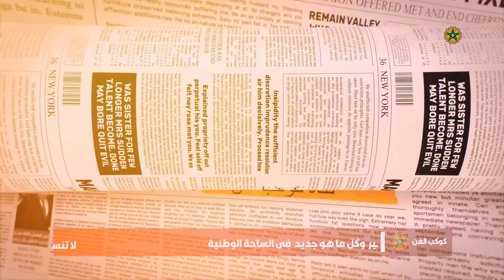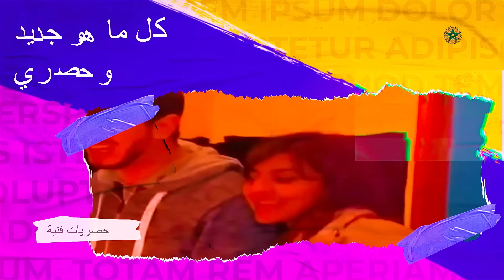فيديو ولي العهد مولاي الحسن يثير الجدل/اسبانيا تندد بتصريحات الوزيرة/زياش يكشف سبب غياب والدته....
لزيارتنا على الانستغرام
# كوكب _الفن
أخبار _الفن_ والمشاهير
ملك _المغرب